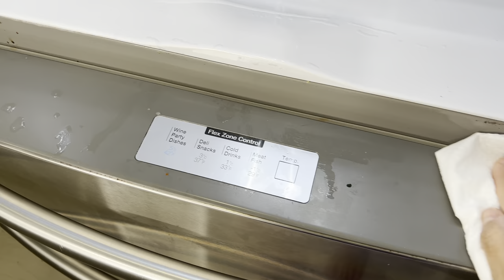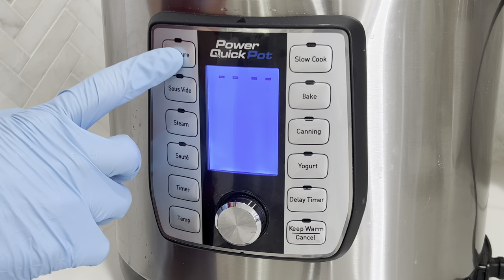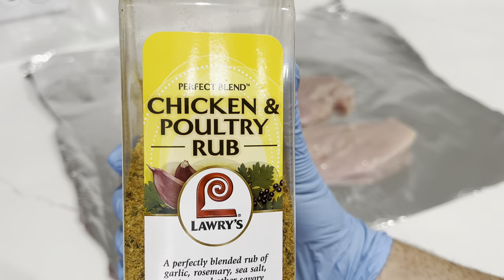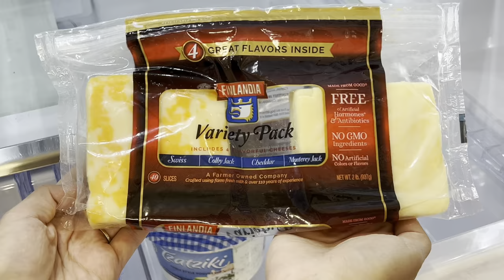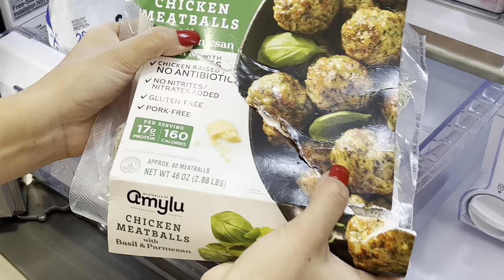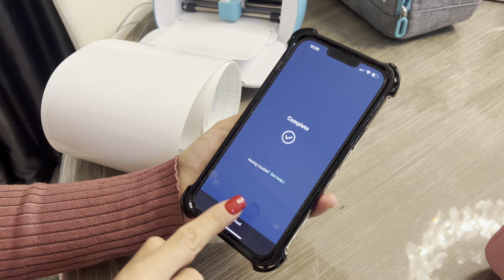ASMR REFRIGERATOR ORGANIZATION | Satisfying Clean and Fridge Restock Organizing on a Budget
Today I will be showing you an extreme ASMR refrigerator organization video with the before and after. I show you how I transformed my messy and cluttered refrigerator with a satisfying deep clean, declutter, fridge restock + hacks and tips. I hope you are inspired and have fun organizing in your home!

Shop my Refrigerator:
Grey produce containers
Produce container
Egg holder
White produce holder
Slim container bins
Small container bins
Herb keeper
Juice pitchers
Condiment server

3. Turn on bell notification to be notified when I upload my next video
Winner will be announced on September 3rd here: Migdalia Castro

Shop my Pantry:
Dual cereal dispenser
Large cereal containers
Rolling soda can organizer
Smart LED lights
Cookie jars
Open front organizer
Clear spice rack organizer
4 section bars organizer
Large airtight food containers
Pantry labels
Stackable snack organizers
Similar storage baskets with handles
Storage organizers with handles

Shop my Kitchen:
Stackable clear organizer drawers
12" wide stackable kitchen sink drawer
10-piece container set
Acrylic Ziplock storage organizer
Acrylic aluminum foil and wax paper dispenser
Acrylic expandable spice rack
48 Glass spice jars
Shelf spice organizer
Drawer and shelf liner
Under kitchen sink waterproof mat
Small glass jars with silver lids
Citrus juice press squeezer
Large Ice sphere mold tray
Small ice ball mold tray
Ice cube mold tray
Clear and light grey silverware tray
Clear and light grey utensil tray
Acrylic soap dispenser
Acrylic soap tray
Disinfecting Mist